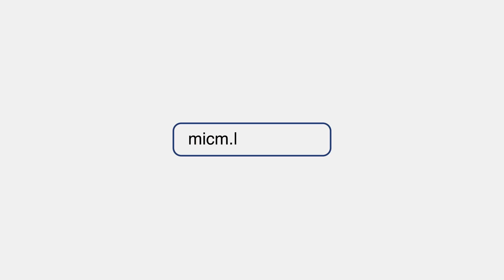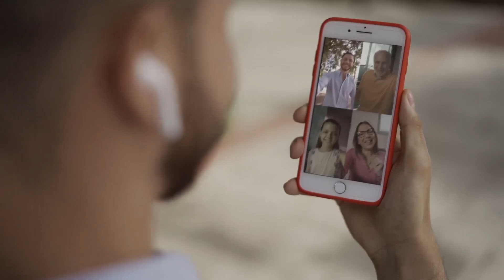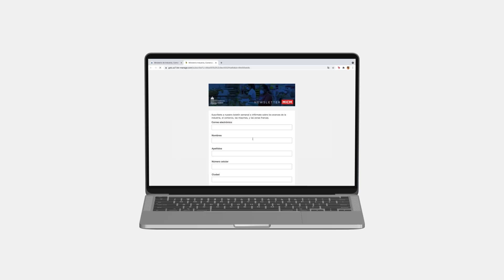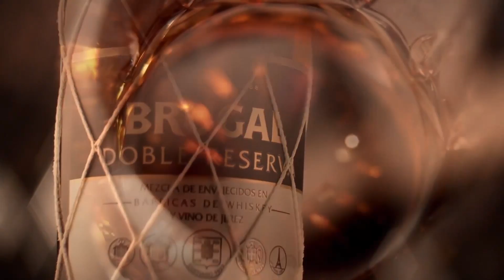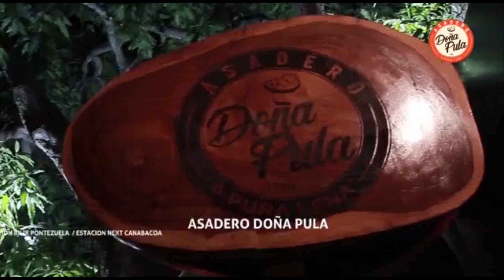JULIAN JAVIER: TODO LO QUIERO EN VIDA